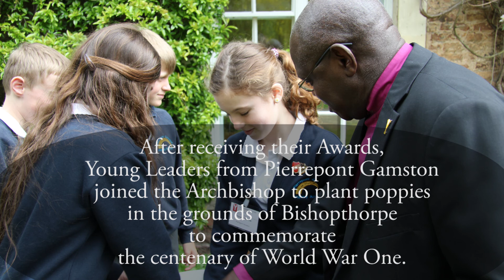Young Leaders Plant Poppies at Bishopthorpe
The Archbishop of York Dr John Sentamu invited Young Leaders from Pierrepont Gamston to plant poppies in the grounds of Bishopthorpe Palace to commemorate the centenary of World War One. 5 Young Leaders were formally presented with their certificates and badges for their Young Leaders Award at the  Headteachers Conference run by the Archbishop's Youth Trust.   The Young Leaders Awards are a school-based programme which aims to equip young people with skills to be a force for good in their local communities and encourages active citizenship from a young age.